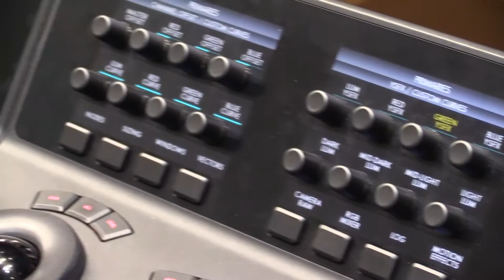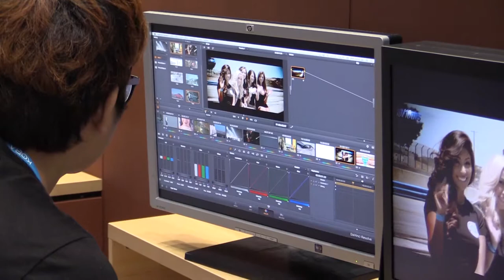Blackmagic Design DaVinci Color Correction : KOBA 2014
Blackmagic Design DaVinci Color Correction 영상 입니다.

관련태그:
Blackmagic Design DaVinci Color Correction